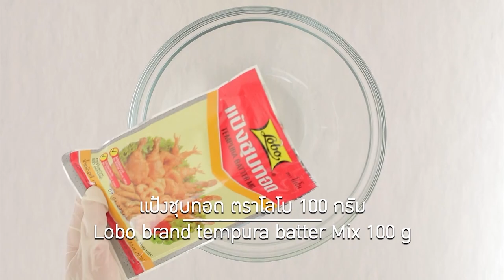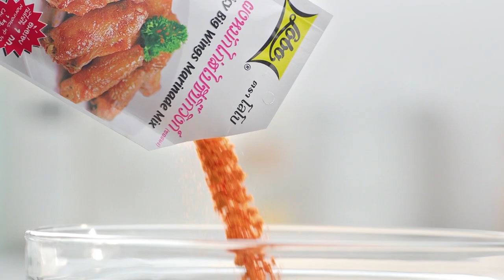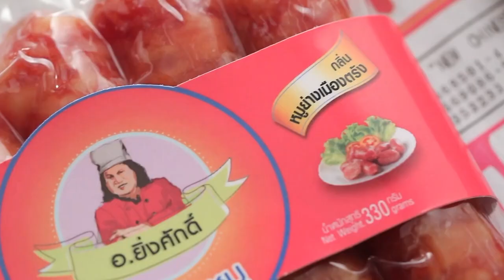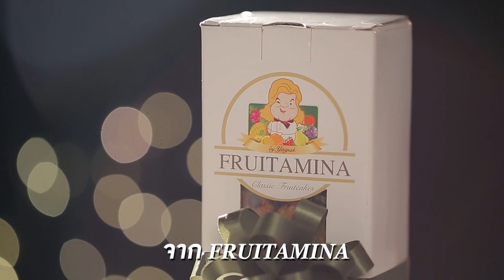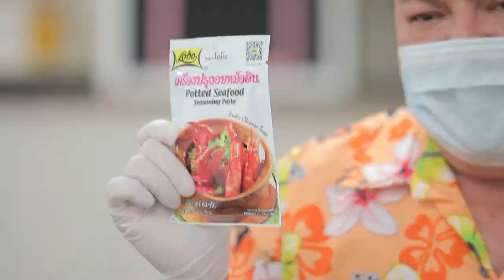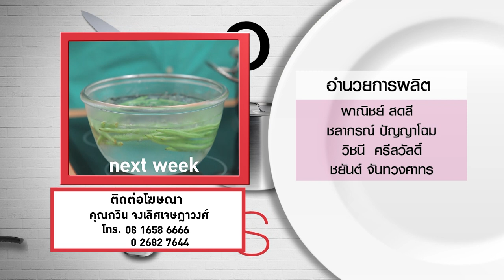กินได้ก็กิน (ทำกินเอง) ไส้อ่อนทอดกระเทียม / ไส้อ่อนอบบะหมี่หม้อดิน l EP.207 [FULL]